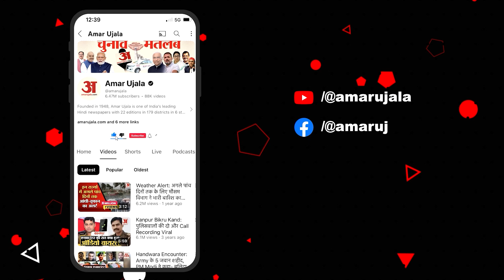उत्तर प्रदेश माध्यमिक शिक्षक संघ ने दिया धरना, 'पुरानी पेंशन की बहाली नहीं हुई तो फिर शिक्षक संघ...'